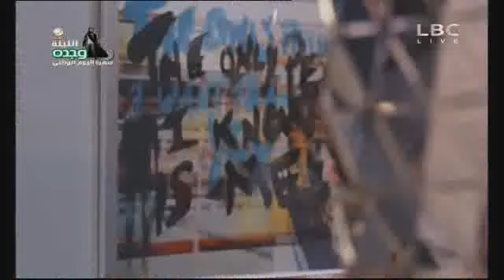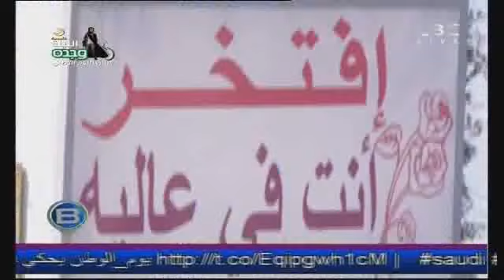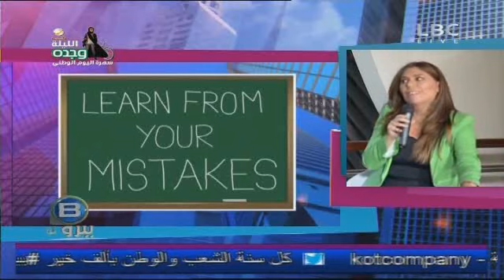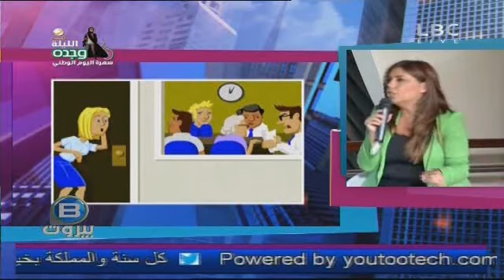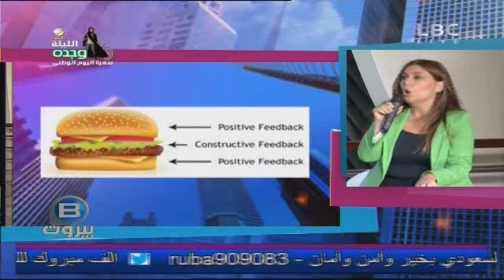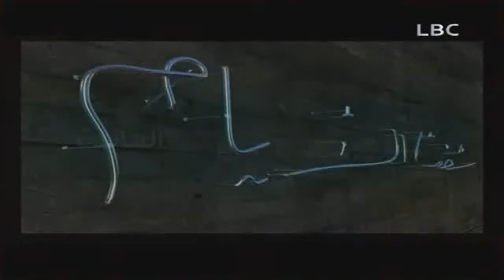بي بيروت 23 سبتمبر 2014